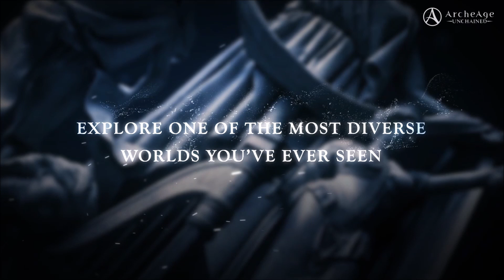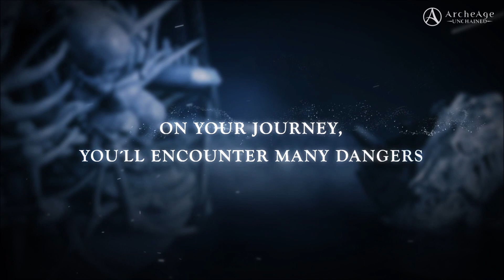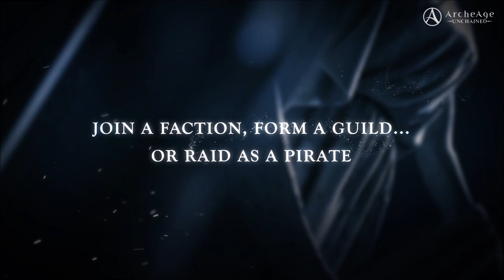ArcheAge Unchained: Garden of the Gods Expansion Feature Trailer & Fact Sheet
Entdecken Sie die Welt von ArcheAge: Unchained Während einer kostenlosen Testphase vom 21. bis 25. Mai. Auf Gamigos eigener Plattform Glyph können Sie damit beginnen, die Grundlagen Ihres Handelsimperiums zu legen, Monster in den tiefsten Dungeons zu jagen, Beute zu sammeln und lebenslange Freundschaften zu schließen . Die drei Packs des Spiels sind auch zu einem reduzierten Preis erhältlich. Bis zum 29. Mai kann das Silver Pack für 19,99 USD, Gold für 39,99 USD und das Archaeum Pack für 49,99 USD erworben werden.

Sei, wer du sein willst - unzählige Klassen
220 austauschbare Klassen durch Kombination von Kräften aus 12 Skillsets. Experimentieren, tauschen und entdecken Sie Klassen, die zu jedem Spielstil passen und alle den gleichen Charakter haben!

Mach was du willst - Gestalte die Welt - Freiheit ohne Grenzen
Sammler, Handwerker und Händler sind der Motor, der ArcheAge Unchained antreibt. Die Wirtschaft liegt bei Ihnen zu kontrollieren. Meistern Sie verschiedene Fähigkeiten, um Waren, Häuser, Schiffe und Burgen herzustellen, zu handeln

Entdecken Sie die Welt auf Ihre Weise - Eine einzigartige Sandbox-Welt für jeden Spielstil
Segeln Sie über den weiten, unbekannten Ozean. Sammeln Sie Ruhm und Reichtum. Erobern Sie den Himmel und sichern Sie Handelswege, um den Fluss der Ressourcen Ihrer Feinde zu kontrollieren. Durchstreifen Sie das Land mit einer Vielzahl von individuell gefertigten Fahrzeugen und Reittieren.

Finde treue Verbündete und bekämpfe deine Feinde
Stelle massive Belagerungsmaschinen her, um das Herz rivalisierender Burgen zu stürmen und sie als deine eigenen zu beanspruchen. Sammeln Sie Ihre Freunde, bilden Sie große Gruppen oder Gilden. Beweise deine Macht gegen Hunderte anderer Spieler auf Schlachtfeldern der offenen Welt!

Wenn ihr mich Unterstützen möchtet